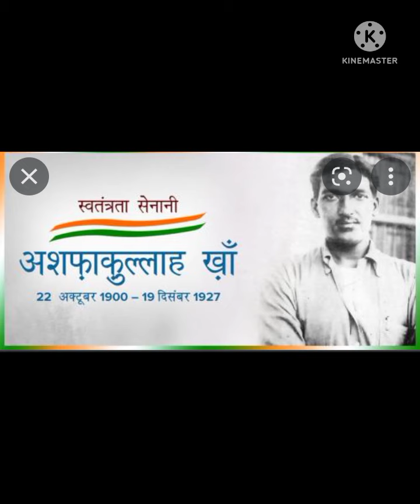Ashfak Ullah Khan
This video is dedicated to a freedom fighter of District Shahjahanpur of Rohilkhand Division, 'Ashfak Ullah Khan' who martyred at early age.